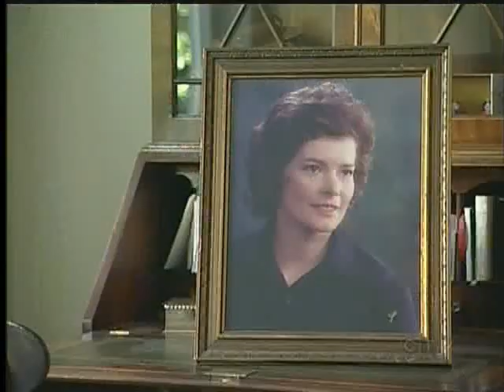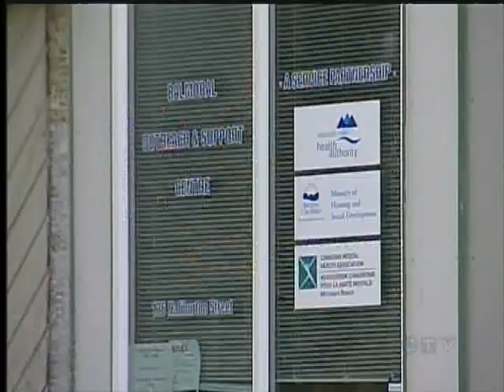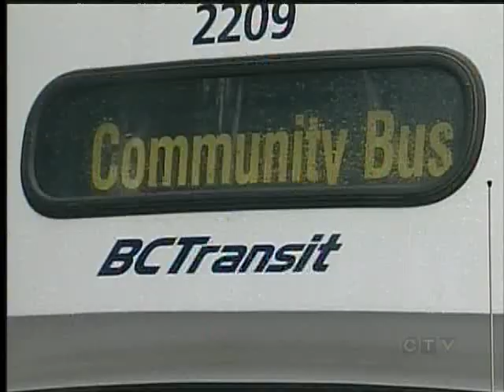Your Island News: April 16, 2012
A compilation of other Vancouver Island news stories aired on CTV News with Hudson Mack on CTV Vancouver Island on April 16, 2012